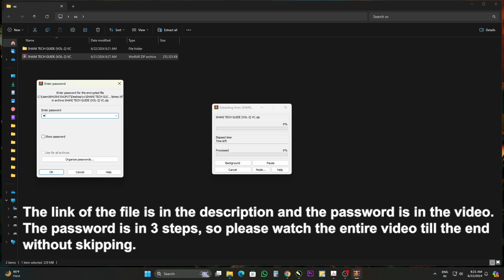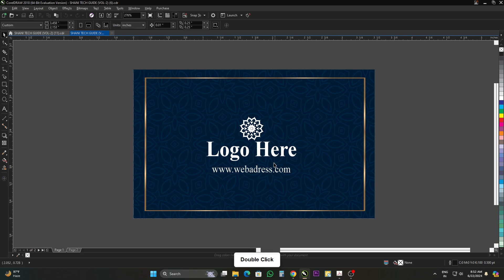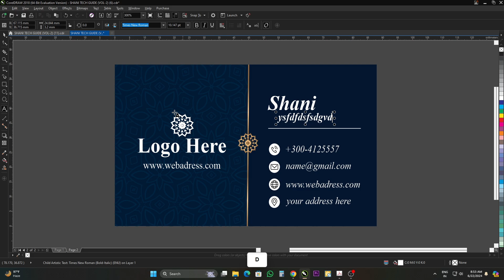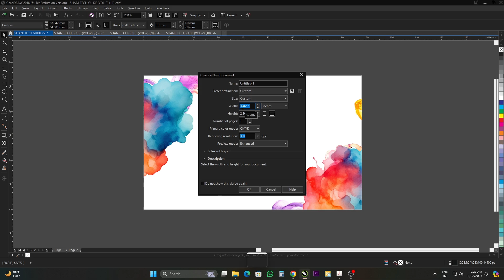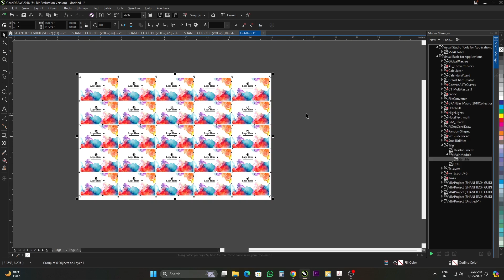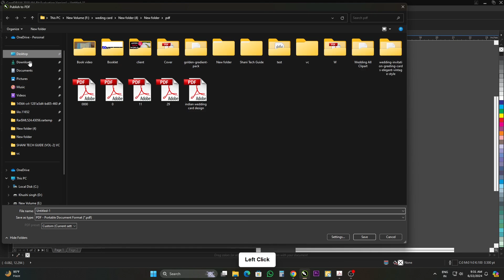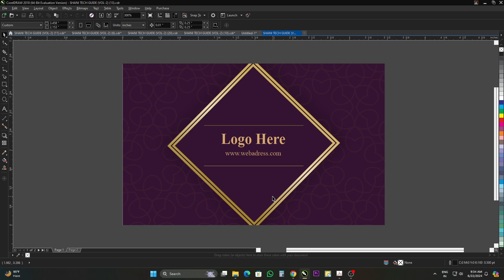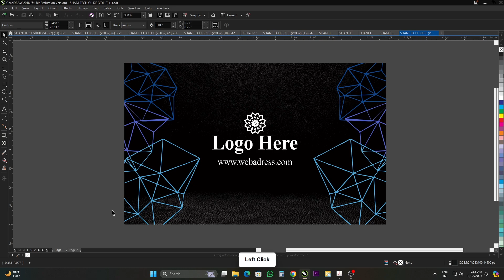Visiting Card cdr Free Download | Business Card F/B cdr Free Download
Hello friends, today I am giving you a free CDR file of Visiting Card design, the link of which will be found in the description, which you can use in CorelDraw and Illustrator.
I have given the password in 3 steps in the file, so watch the complete video.

Your Queries👇🏼
Visiting Card Cdr File Free Download
Business Card Cdr File Free Download

visiting card cdr file download
visiting card cdr
visiting card cdr free download
visiting card cdr download
business card cdr free download
visiting card design cdr file
business card cdr
printing press visiting card cdr file
doctor visiting card cdr file
lic visiting card cdr file
tent house visiting card cdr file
csc visiting card cdr file
photography visiting card cdr file
visiting card in cdr format free download
business card design cdr format free download
business card design
business card design illustration
business card design in photoshop
business card cdr
business card mockup
business card psd free download
business card
business card kaise banaye
business card scene american psycho
business card design in mobile
business card printing machine
business card design canva

Visiting card kaise banaye mobile se Visiting card magic tricks Visiting card in ms word Visiting card size in photoshop Visiting card printing Visiting card cdr Visiting card cdr file id card cdr file download
Visiting card cdr file free download Business card design cdr file download Visiting card cdr

business card cdr free download visiting card cdr free download